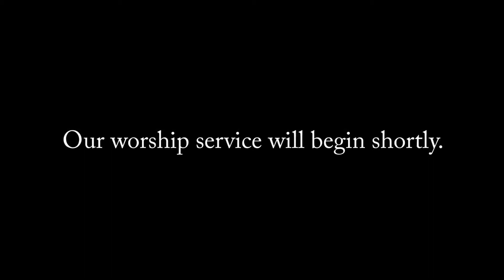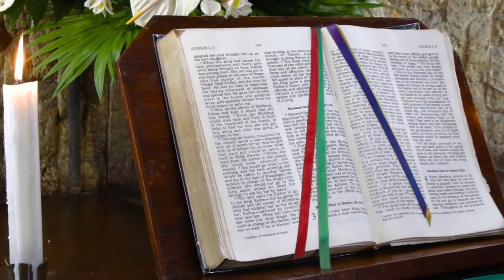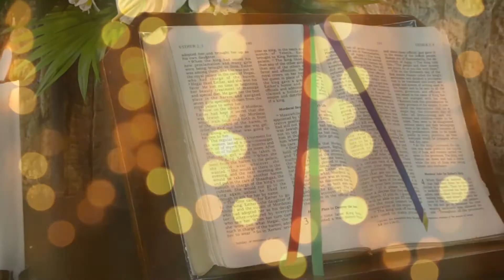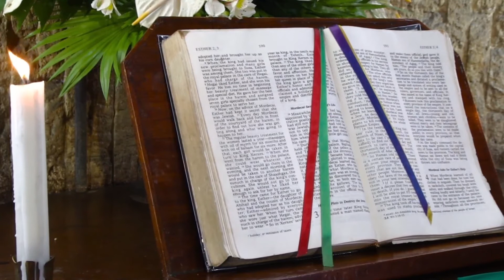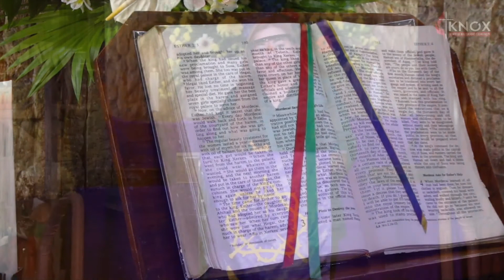SIMBANG GABI | Re-Broadcast | December 23, 2020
⛪ SIMBANG GABI ⛪
December 23, 2020 | Wednesday | 7:00pm
Speaker: SIS. VINZ SERMONIA

This is Re-Broadcast of our Facebook Live Stream.